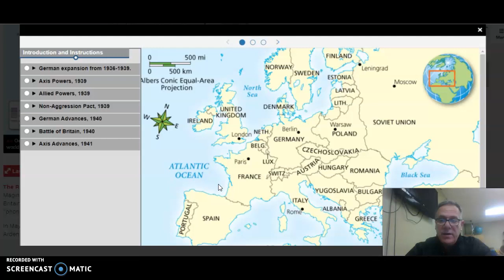World War II - The Axis Advances